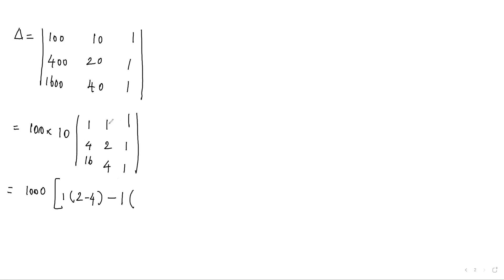|| TN Class 12 Maths Chapter 1 || example 1.26 Applications of Matrices and Determinants ||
Tamilnadu Syllabus Class 12 Maths Chapter 1 example 1.26 Applications of Matrices and Determinants

In this channel  I will teach you chapter wise examples and exercises of  tamil nadu samacheer 12 maths,  new syllabus.